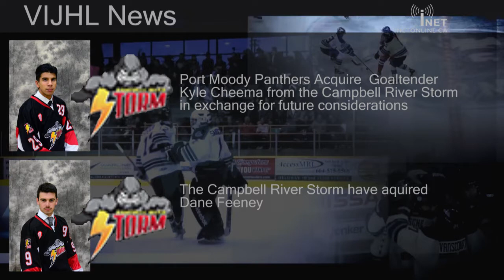Inside the VI Episode12: Interview with Dane Gibson